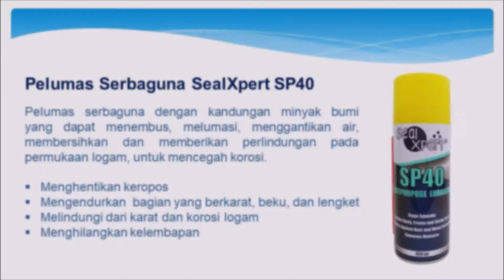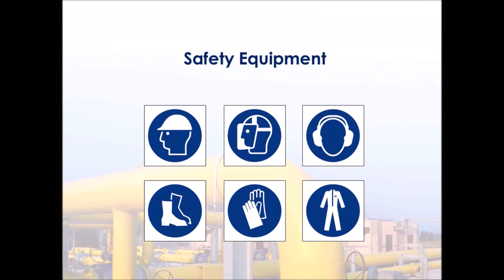(Indonesian) Aplikasi Pelumas Serbaguna SP40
SealXpert SP40 Multipurpose Lubricant adalah pelumas serbaguna berbahan dasar minyak bumi yang dapat menembus, melumasi, menggantikan air, membersihkan permukaan dan memberikan perlindungan pada permukaan logam, untuk mencegah korosi.

Aplikasi Khas:
• Menghentikan bunyi/suara mencicit
• Kendurkan bagian yang berkarat, beku, dan lengket
• Melindungi dari karat dan korosi logam
• Menghilangkan kelembapan